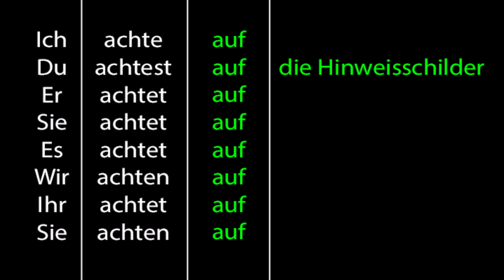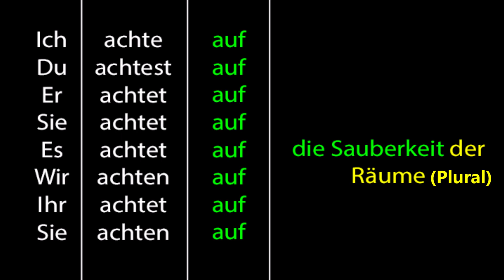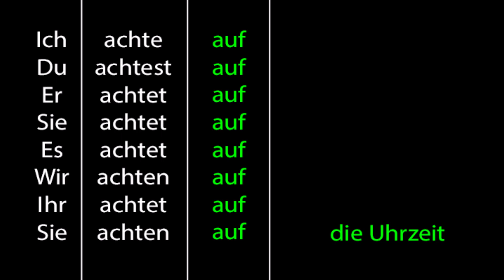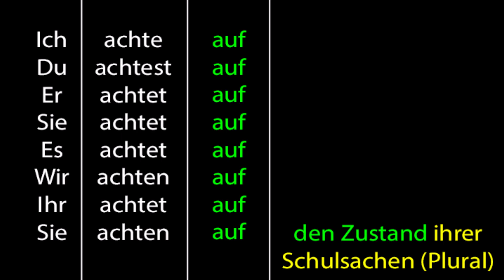Verben mit Präpositionen: achten auf + Akkusativ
Verben mit Präpositionen: achten auf + Akkusativ (to pay attention to / look out for)